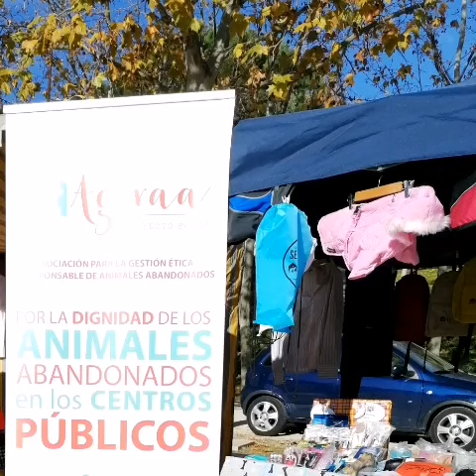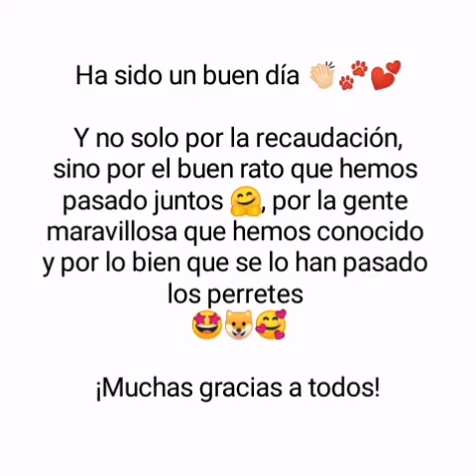7a Feria Solidaria de Tres Cantos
Ayer fue la 7a Feria Solidaria de Adopción en Tres Cantos. ¡¡Y ahí hemos estado!! 🥳

Como habéis visto en nuestras stories
nos lo hemos pasado muy bien 😁🥰, con los compañeros de otros stands, con nuestros voluntarios, que siempre están ahí al pie del cañón 💪🏼😉, y claro, con nuestros preciosos protagonistas, nuestros perretes 👏🏻😁🐾🥰💕

En este caso acudieron: Otto, Robin, Julieta, Romeo y Rosalía, como ya sabéis Lisa, Iris y Brownie aún no están preparados para este tipo de eventos, en cuanto trabajemos un poco más con ellos podrán asistir sin pasarlo mal 🤗.

Tenemos que agradecer a la organización por la atención, y por todo el arropo que nos han brindado, a nuestros voluntarios, que son lo mejor de lo mejor👏🏻👏🏻😍, con la gente que nos sigue que han acudido al evento, y a todos los que nos han seguido por las redes, a todos
 ¡¡¡MIL GRACIAS!!! 👏🏻👏🏻👏🏻😁🐾❤️

Os esperamos en el próximo evento 😜🐾 .

AGERAA, Asociación para la Gestión Ética y Responsable de Animales Abandonados.